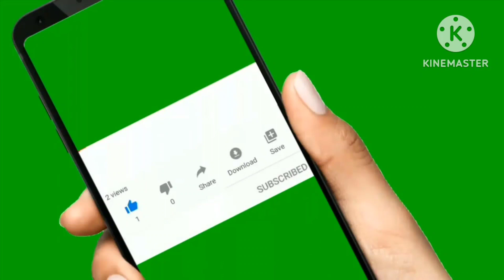Bihu।। Pitha।।Happy Makar Sankranti।। Assam।। Bamboo Rice Recipe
Bamboo Rice